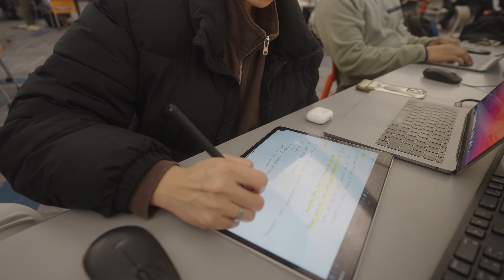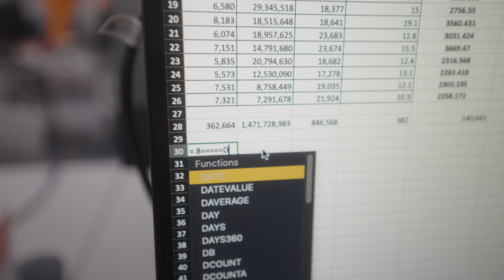passing my finals part 2 | asking students what they are listening to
Day 2 of finals and I am stressed to the max! The library is my safe spot though.